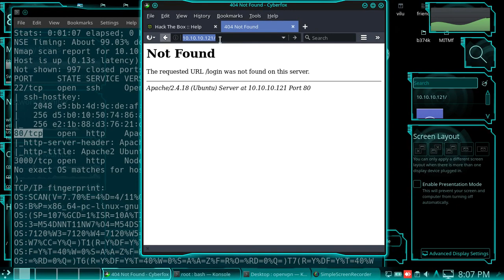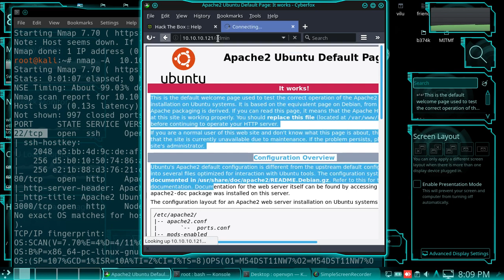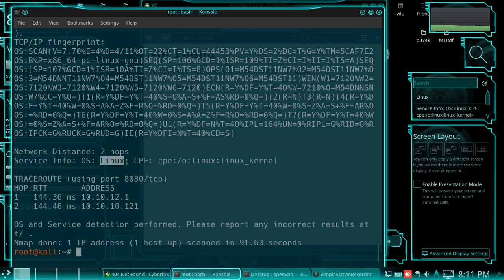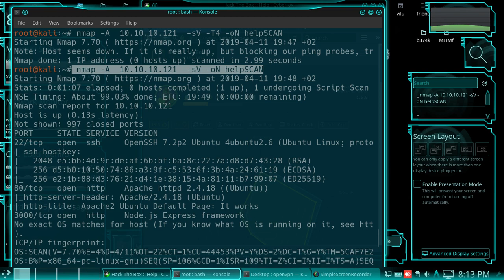HTB - help | machine - guidance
only hints .no any kinda solution ..im sorry i cant show solution .